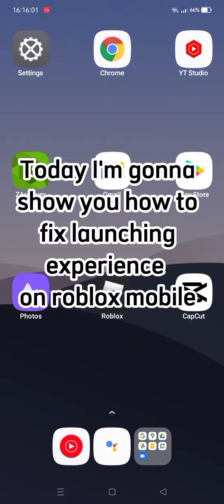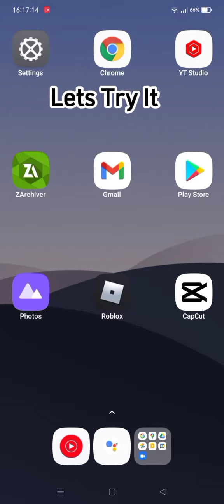How to fix Launching Experience on Roblox Mobile 100% WORKS!!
How to Turn on developer options?

First you need to go to the settings and scroll down until you see "About Phone" and then Press The "Version" and press build number and you just need to enter your password and done